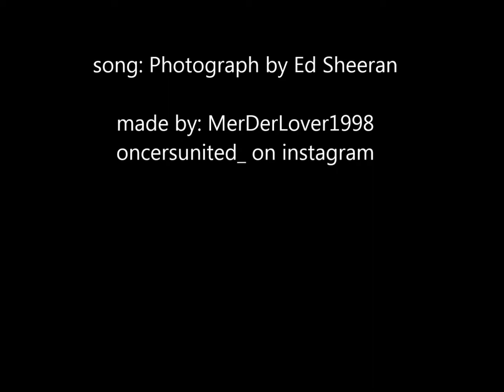Emma/Killian/Neal AU - Photograph [Part 1]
The story behind this video is that Neal is not treating Emma right, they're always fighting and Killian has been in love with Emma for a very long time and he's always around to comofort her after she and Neal fight. After that one night where Emma and Killian kiss she starts to have feelings for him too. She decides to leave Neal and start a life with Killian. Neal doesn't know about their relationship and when he ends up in the hospital Emma feels like she has to get back with Neal because he has no one and he apologized for how he treated her. Emma and Neal decide to leave StoryBrooke and go live in Talahassee. She doesn't say goodbye to Killian but when she arrives she gives Killian a last phone call. He tells her that he misses her and that he'll always love her and she replies with it doesn't matter anymore and hangs up. Killybear gets sad and he cries...

I had a lot of fun making this video, it's my longest so far. I hope you guys enjoy it:D

Credit to Ed Sheeran for the song.